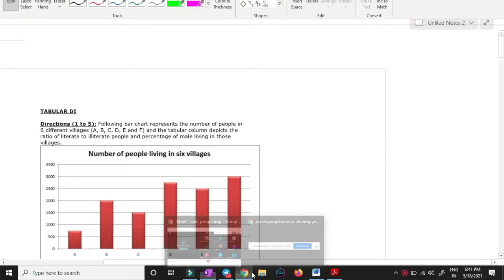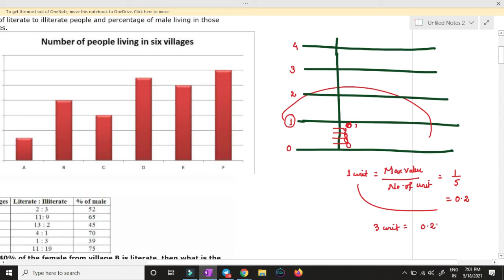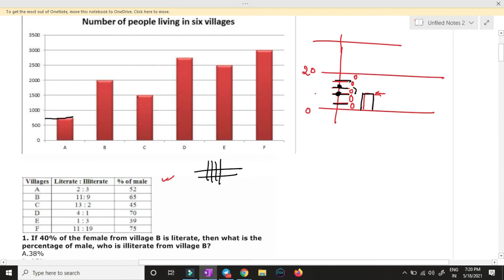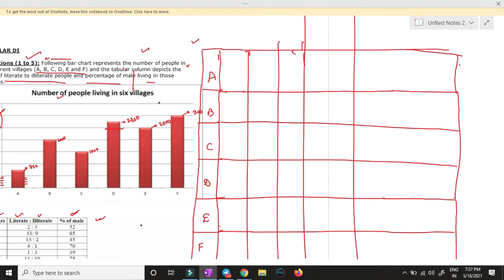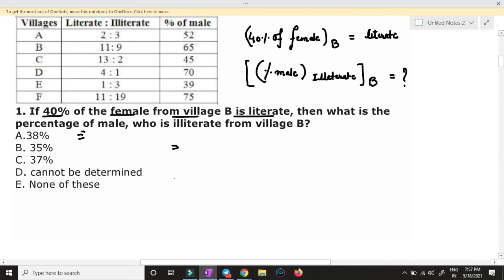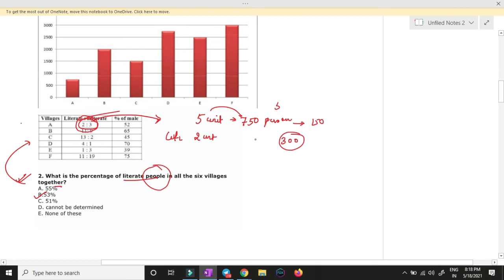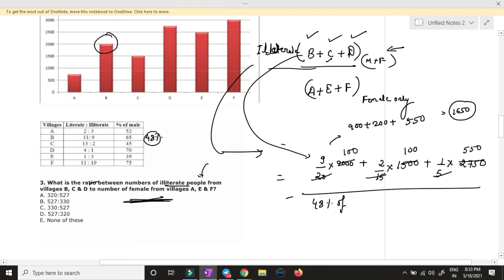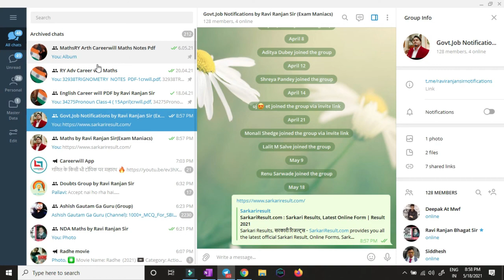Data Interpretation(Mixed DI- Bar Graph+Tabular Graph ) By Ravi Ranjan Sir.